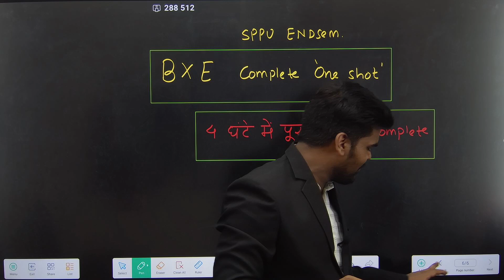BXE Complete 'Oneshot' 4 घंटे मे पूरा BXE Complete !! | PRADEEP GIRI SIR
Engineering Channel